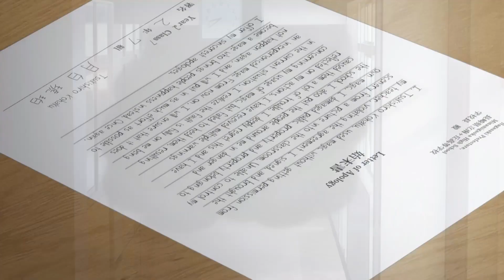nora evelyne - my dear (lyrics)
Produced by xona

- Anime -
iroduku the world in colors

- safehaven. -

- lyrics -
i found myself through the room of heavens gates
i call for help, no one hears, ill be dead at this rate
but that was just on my plate
i made room for more mistakes
they heard me but they're too late
i won't accept my fate
they curve me cus im two faced

can you call for a minute
critique but you dont see the vision
take a peak how im livin
i wanted more out this life that ive written

fall deep inside
suddenly i recognize
what's in my mind
ill get it right this time

ill right my wrong
ill get it right for you
ill bit my tongue
and ill lie for you

my dear
my dear

i won't accept my